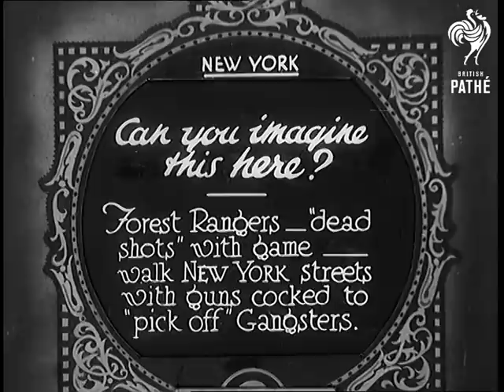Can You Imagine This Here? (1931)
Full title reads: "New York. Can you imagine this here? Forest Rangers - dead shots with their game - walk New York streets with guns cocked to 'pick off' gangsters."

Two forest rangers, carrying rifles and knapsacks just as they would in the countryside, wander around New York streets. People walk with them as they wander around.

Interviewer talks to men on rooftop of building. One of the Rangers says they saw Gangsters were shooting children so they thought they'd come and have a crack at them. One of them says he blames the crime wave on prohibition.
 FILM ID:867.01